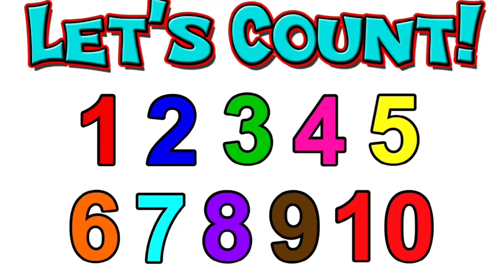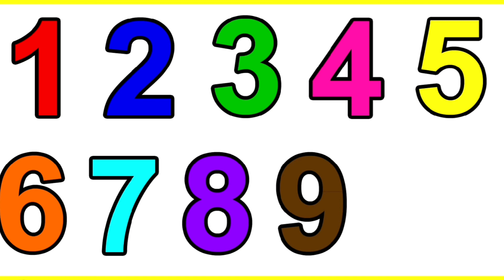Learn How To Count With CupcakKe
counting numbers cupcakke remix
cocomelon nursery rhyme cupcakke remix
learn how to count cupcakke remix

idea by WowPoops (Taylor's version)
inspired by videos of CupcakKe In Your Area